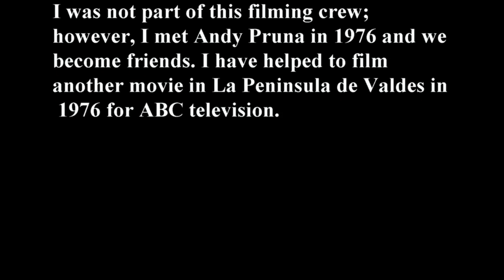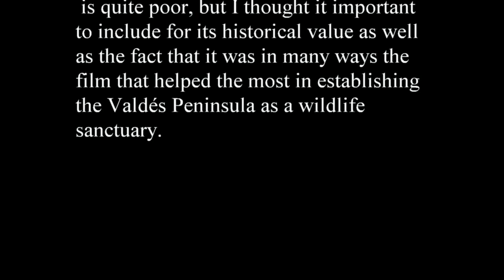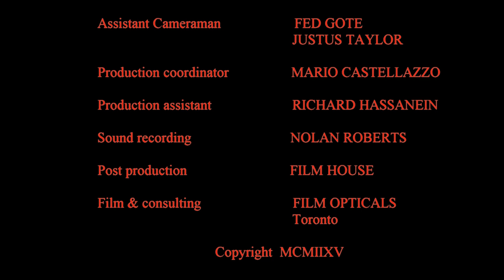Killers of The Wild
Killers of The Wild is a full-length feature documentary about the fauna of Patagonia in Argentina, including scenes filmed in the Southern Andes and the Falkland Islands. This documentary took two years to make (1975-76) and won awards in Canada (the Etrog for best film) and the United States (Miami film festival for director’s choice). In Argentina as well as in other South American countries, the Spanish version, Habia Una Vez En El Sur, broke every attendance record for a documentary. The film records several firsts, including an Orca (killer whale) attack on a sea lion colony, which had never been filmed before. Unfortunately, the copy that we were able to save and which appears here is quite poor, but I thought it important to include for its historical value as well as the fact that it was in many ways the film that helped the most in establishing the Valdés Peninsula as a wildlife sanctuary.
This is a copy of the original movie, the original is in such of bad shape; I have tried to improve it, and this is the result.
I was not part of this filming crew; however, I met Andy Pruna in 1976 and we become friends. I have helped to film another movie in La Peninsula de Valdes in 1976 for ABC television.